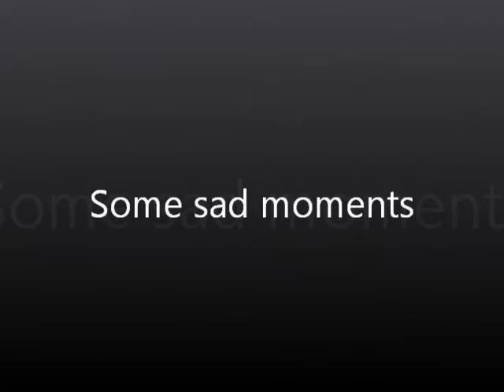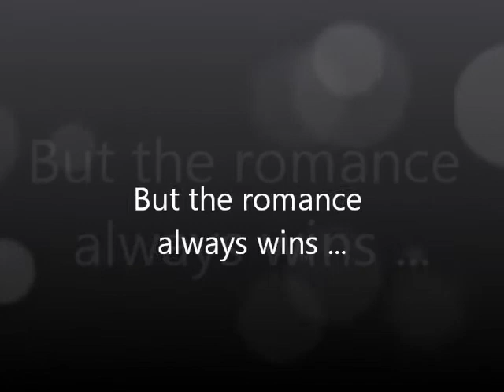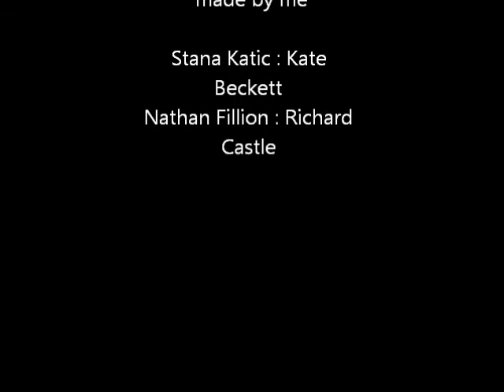Castle and Beckett - the romance always wins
voilà mon deuxième montage :) j'espère qu'il vous plaira. Donnez moi vos avis et des conseils pour que je m'améliore pour les prochains :)